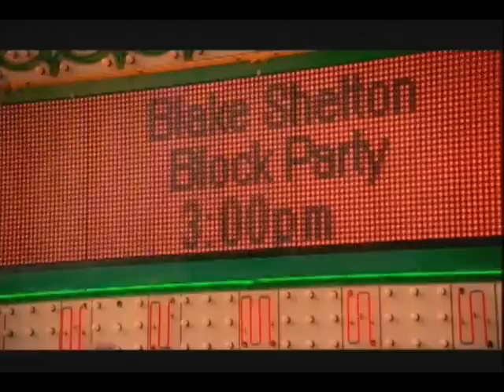International Harvester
Craig Morgan's single International Harvester